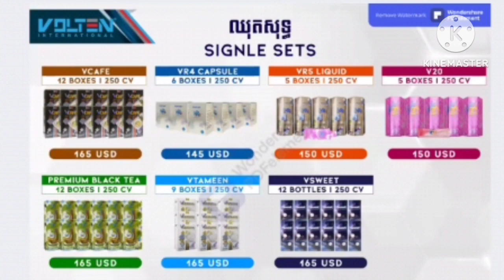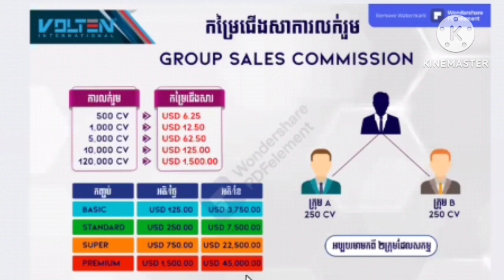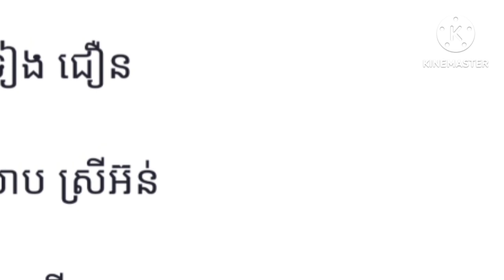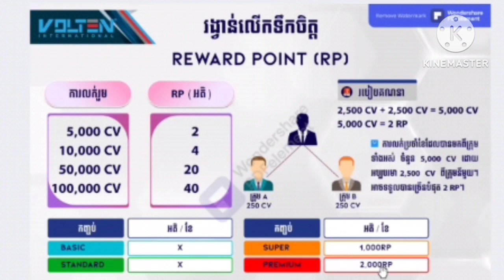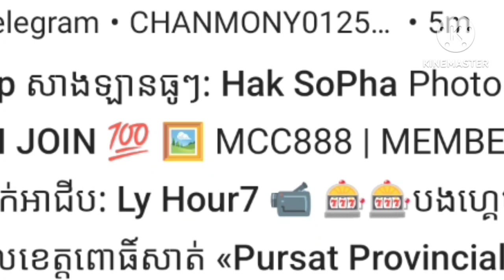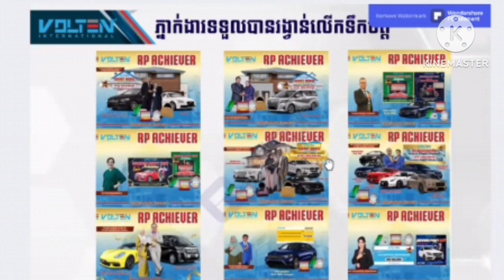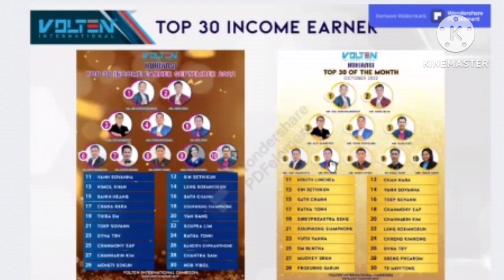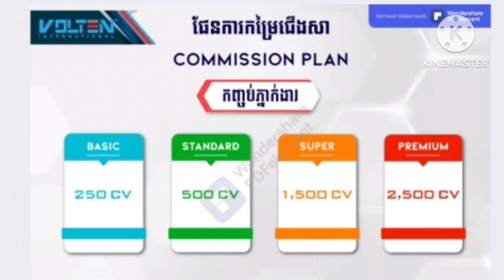គំរោងអាជីវកម្ម ក្រុមហ៊ុន វ៉ុលថេន អ៊ីនធឹណាសិនណល​, eapchanmony, ខ្ញីខ្មៅ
សួស្តីបងប្អូនទាំងអស់គ្នា!

Eap Chanmony ខ្ញីខ្មៅពិតជាពិសេសមែន! Everybody! Good luck to you all the time.

ខ្ញីខ្មៅ សាក្សីប្រើប្រាស់កាហ្វេសុខភាព ខ្ញីខ្មៅ Black Ginger User Witness. ខ្ញីខ្មៅ 📷កាហ្វេខ្មៅ ដំបូងគេបង្អស់នៅកម្ពុជា📷 📷គុណប្រយោជន៍សំរាប់សុខភាព📷 📷METHOXYFLAVONE & BIOFLAVONOIDS -ផ្តល់ថាមពលអស្ចារ្យ និងអារម្មណ៍ស្រស់ស្រាយ -រក្សាលំនឹងជាតិស្ករក្នុងឈាម និងទប់ស្កាត់ទឹកនោមផ្អែម -បញ្ចុះបរិមាណកូឡេសស្តេរ៉ូល និងសម្រួលសម្ពាធឈាម -ទប់ស្កាត់ជំងឺពុកឆ្អឹង និងបន្ធូបន្ថយឈឺសន្លាក់ -ថែទាំសុខភាពក្រពះពោះវៀន មិងទប់ស្កាត់ឬសដូងបាត -ជួយដុតរំលាយអាហារក្នុងរាងកាយ -ទប់ស្កាត់ជំងឺដាច់សសៃឈាមខួរក្បាល -ទប់ស្កាត់ជំងឺញាក់ញរ័ និងវង្វេងវង្វាន់ -សម្រកទម្ងន់ និងថែរក្សាសម្រស់ស្បែក -ប្រឆាំងការរលាក ប្រឆាំងមហារីក និងប្រឆាំងអុកសុីតកម្ម 📷លោកអ្នកអាចផ្ញើរសារ ចូលមក សាកសួរពត៌មានបន្ថែមក្នុង Page ( Home Health ) ជួបជាមួយអ្នកជំនាញសុខភាព ឬ 📷Call មកកាន់លេខ 📷Tel: 012 5០5041/ 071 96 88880 / 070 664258 រឺ ទីតាំងហាងប្រទាលកន្ទុយក្រពើ ទល់មុខសាលាបឋមសិក្សាពោធិ៍សាត់ ។សូមអរគុណ ។

 • ខ្ញីខ្មៅ សាក្សីប្...